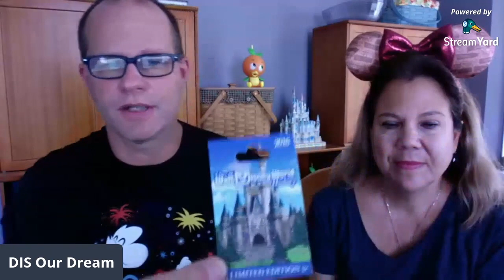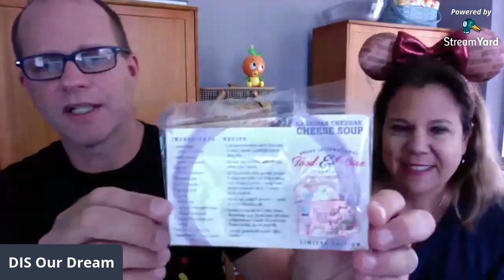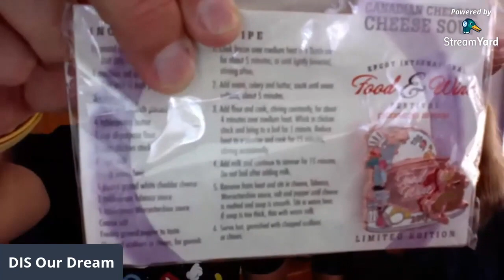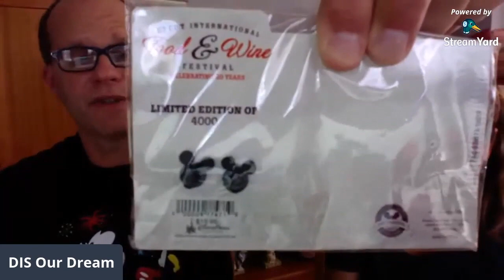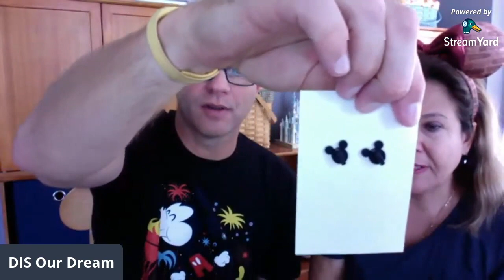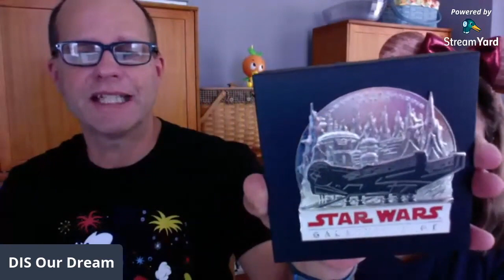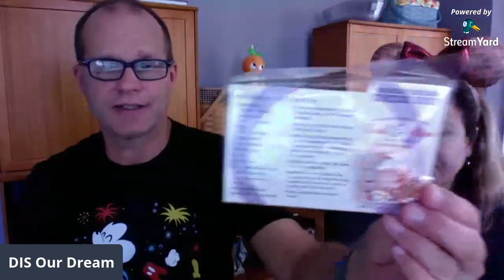Weekly Pin Livestream Episode 1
Please join us as we show our pin collection. We will show 4 or 5 pins each and tell you why they are significant to us.